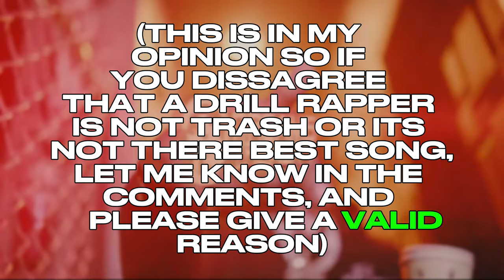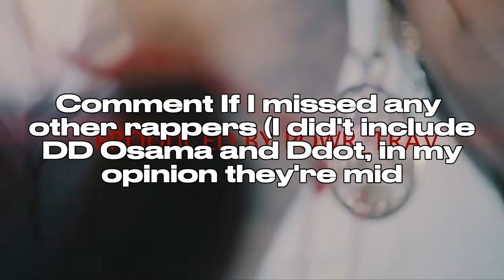WHAT ARE TRASH NY/DRILL RAPPERS BEST SONGS